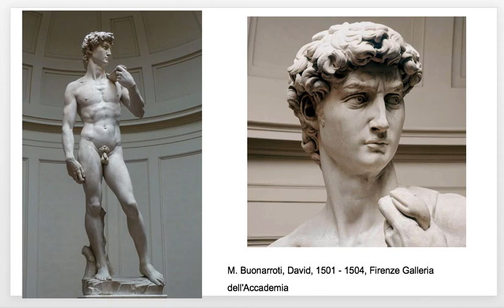Federica Maria Marrella - Il David e I Prigioni di Michelangelo Buonarroti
I miei scritti d'arte letti per voi.